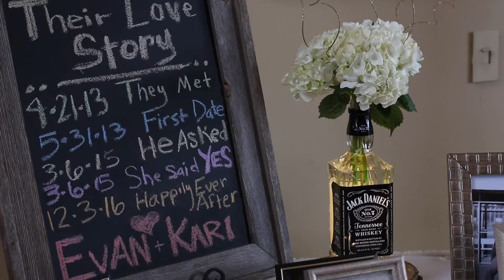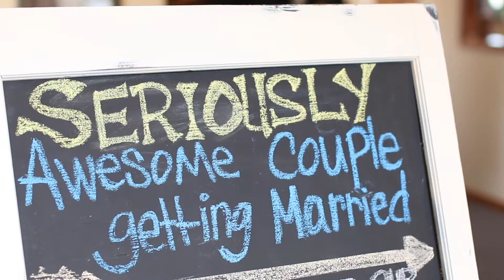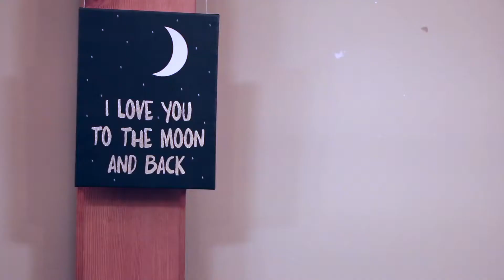Evan and Kari